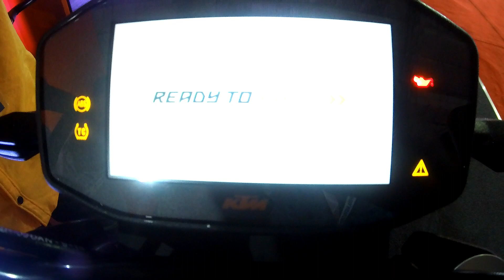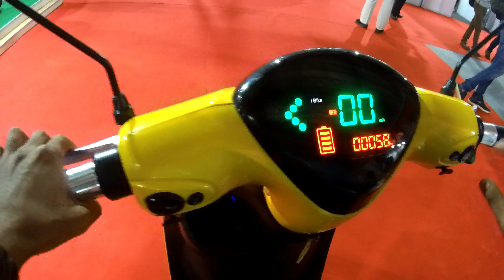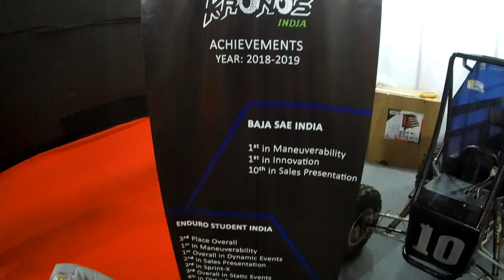INDIA AUTO SHOW 2019 | KTM 790 Exhaust Note | Electric Scooter | RDx Vlogs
Hello everyone,
This vlog is about India Auto Show 2019, NESCO, Goregaon. It was held from 3rd to 5th october 2019.
I know its been sooo late to upload :-P , but I have been working for another project also. So you will see more uploads on Youtube and Insta. If you have not followed me on instagram, then what are you waiting for... just go and kill the follow button also.